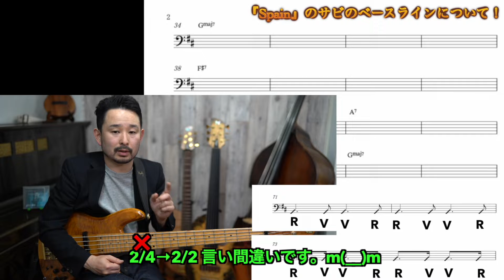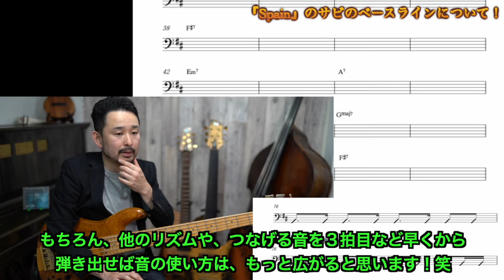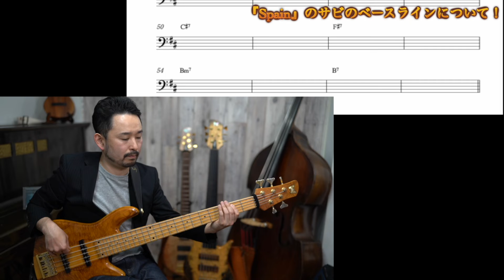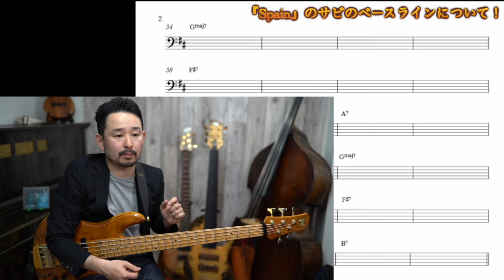【2021 GW 第５弾】チック・コリアさんの名曲《Spain 》を弾こう！【Bassが本質的に上手くなる方法！】フレーズの宝箱！編 Part 7-5.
『動画とリンクして練習出来る、16ビートを練習して行くリズム問題集！』
はこちらからどうぞ！

皆さん！

です！